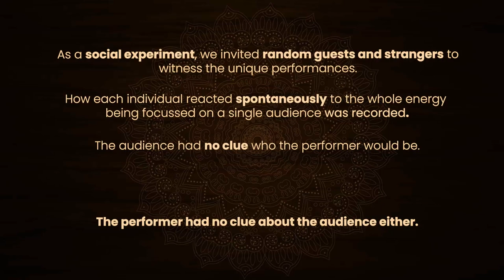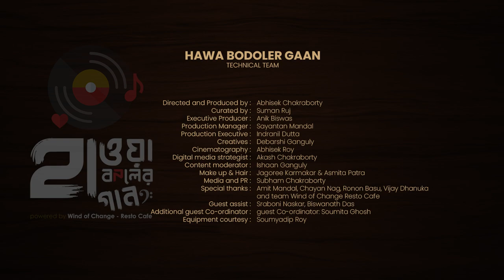BRISHTI | বৃষ্টি | SAGNIK BHATTACHARYYA | ORIGINAL COMPOSITION | HAWA BODOLER GAAN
credits:
Written & composed by Sagnik Bhattacharyya
Performed by credits: Sagnik Bhattacharyya

Lyrics:
বৃষ্টিতে আজ ভিজে গেছে পথঘাট
নদী মাঠ, ধোয়নি অসুখ
চোখের তলায় পড়ছে কালি
বাড়ছে বিরোধ, ভাঙছে যে বুক
কালো পানকৌড়ির ডানায় শুকোচ্ছে
আজ ভারসাম্যের চাবুক
আসলে বোধহয়
আকাশ ছাপিয়ে বৃষ্টি আসাই
আসল সুখ।

বৃষ্টি ভেজাক তোমার আমার
আলিঙ্গনের নিষিদ্ধ দোষ
স্নায়ুতন্ত্রের নিপীড়িত কোষ,
ভিজে যাক স্বভাব অভাব
এ মন কেমন শিহরণ আর মুদ্রাদোষ
আসলে বোধহয়
বৃষ্টিরাশি বন্য ভীষণ
মানবে না পোষ।

আসলে বৃষ্টিরও মন খারাপ
মাটির সাথে তাই বার্তালাপ
করতে চায়
নাহয় স্বাধীনতা
এনে দেবে সেই
অছিলায়।

জাদুকরী কোনো ইশারাতে
ক্রীতদাস মন বৃষ্টি ভিজুক
স্বাধীনতা আজ খুঁজে নিতে
সংকল্পের গভীরতা হউক।
ভেঙে যাক আদিম রিপুর
স্বরচিত ষড়যন্ত্রের এ ঘেরাটোপ
আসলে আমরা বন্য ভীষণ
কথায় কথায় মুহূর্ত লোপ।।

“Hawa bodoler gaan” is a collaborative project of 27 Bengali Singer-songwriters from all across West Bengal. The series named “Hawa bodoler gaan” comprises of 41 music videos out of which 33 are unreleased, original compositions.

The series has been powered by Wind of Change Resto Café. Audio has been distributed by UD Series. Audio available in all reputed streaming platforms.

Performing team (In alphabetical order):

Abhisek Chakraborty
Anik Biswas
Arka Chatterjee
Akash Chakrabarty
Ashmita Patra
Bibhubrata Acharjee
Debarshi Ganguly
Dr. Soumik Das
Durnibar Saha
Dhansiri Chakraborty
Ishaan Ganguly
Jagoree Karmakar
Kabir Chattopadhyay
Kamal Das KD
Madhuvanti Bandyopadhyay
Prakriti Dasgupta
Pralay Sarkar
Sayak Chatterjee
Shrabana Roy Chowdhury
Suman Ruj
Surjo Roy
Sagnik Bhattacharyya
Shibasish Bannerjee
Samantak Sinha
Tamal Kanti Halder
Timir Biswas

Technical team:

Directed & Produced by: Abhisek Chakraborty
Curated by: Suman Ruj
Executive Producer: Anik Biswas
Production manager: Sayantan Mandal
Production Executive: Indranil Dutta
Creatives: Debarshi Ganguly
Intro Animation: Chayan Nag
Cinematography: Abhisek Roy
Video Edit: Abhisek Chakraborty & Anik Biswas
Digital media strategist: Akash Chakrabarty
Content moderator: Ishaan Ganguly
Make up & Hair: Jagoree Karmakar & Asmita Patra
Media & PR support: Subham Chakraborty
Special thanks: Amit Mandal, Chayan Nag, Ranan Basu, Vijay Dhanuka & team Wind of Change
Guest assist: Srabani Naskar & Biswajit Das
Additional guest co-ordinator: Soumita Ghosh
Equipment courtesy: Soumyadeep Roy